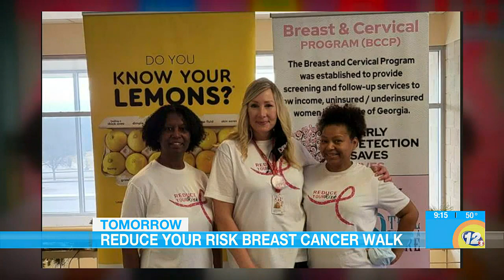The HUB is hosting a breast cancer walk, as well as a cooking class!